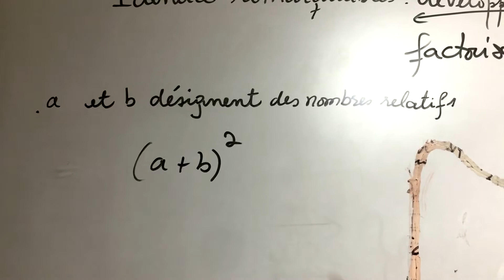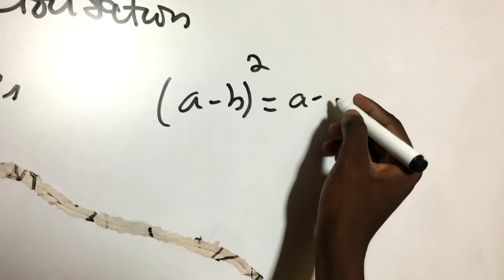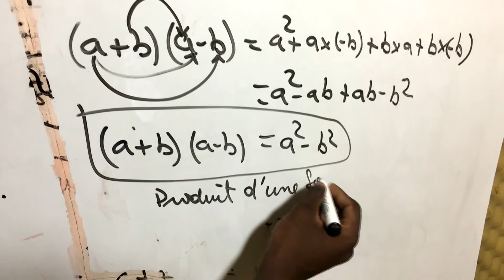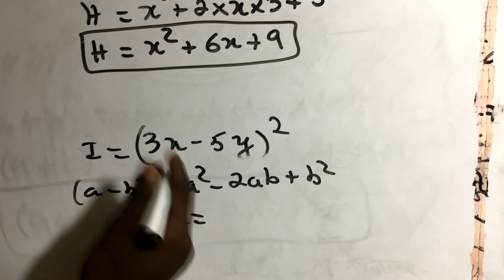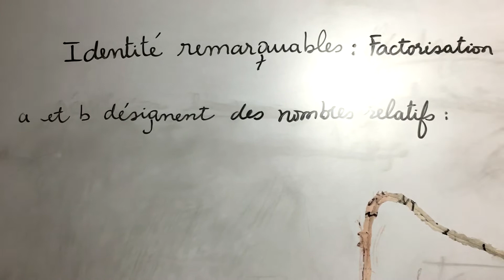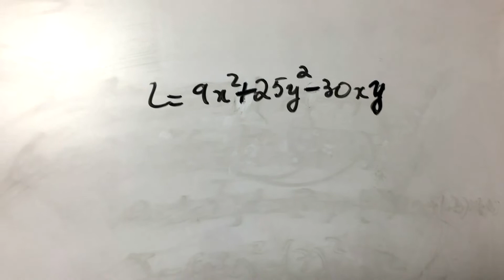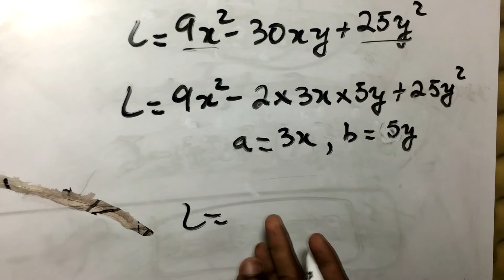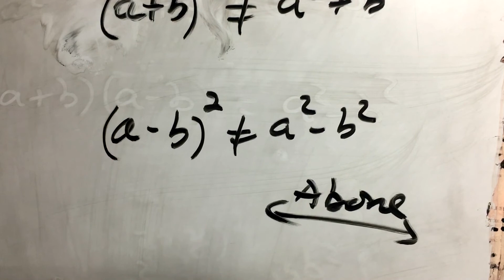Identité Remarquables (Kou nan lanng kreyol Ayisyen)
Mes vidéos vous aident à mieux cerner certaines notions mathématiques.
Equation
inéquation
Logarithme
Trigonométrie
etc...